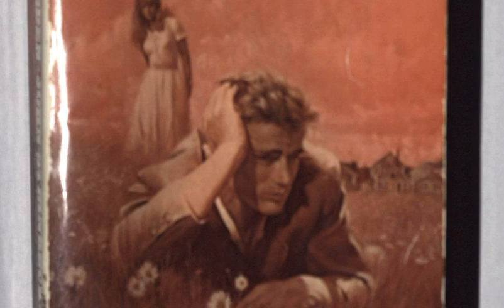East of Eden (piano acoustic)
First trying to play the beautiful melancholy tune of the film on August 18th 2022. Moody stuffs ;) dedicated to James Dean :)